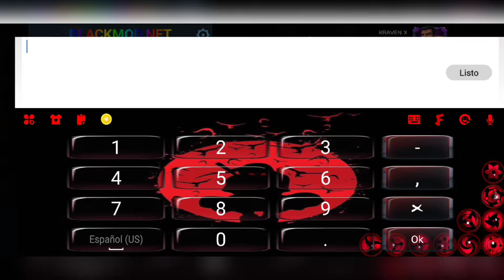MCOC HACK: BANEOS BIEN ¡EXPLICADOS! | ¿Estas Son Las Razones? De Un: ¡PERMA-BAN! De 2024 a 2028 OMG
Marvel Contienda De Campeones
Marvel Batalla De Superheroes Mod 42.1.0
Marvel Contest Of Champions Mod 42.1.0
Marvel Contienda De Campeones Mod 42.1.0 ¿El Mejor Parche Anti-Ban?
BLACK MOD (42.1.0) One Hit Damage | Marvel Contest Of Champions Enero 2024 + Notas De Parche *Hack*
M.O.D 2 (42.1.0) One Hit Damage | Marvel Contest Of Champions Enero 2024 + Notas De PARCHE MCOC
M.O.D 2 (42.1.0) One Hit Damage | Marvel Contest Of Champions Enero 2024 + Notas De Parche MCOC M.O.D 42.1.0 MCOC 2022 ¿NUEVO MOD! REGRESO: EL BLACK MOD (42.1.0) One Hit Damage | Marvel Contest Of Champions Enero 2024 + Parche HACK

Numero: De Contacto Para Negocios:

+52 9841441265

DESBANEA TU CUENTA AQUI: ❤👇🏻

DESCARGA AQUI: 😱👇🏻👇🏻😱
EL MOD GRATUITO DE MCOC

MOD GRATIS 42.1.0

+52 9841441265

BLACK MOD (42.1.0) One Hit Damage | Marvel Contest Of Champions ENERO 2024 + ¡Notas De Parche! MCOC

Así Baje 55Kg 🐖 Haciendo: AYUNO INTERMITENTE 🐷 | 2 Años De ¡OMAD! | 😱 Intermittent Fasting Capitulo: 104 🏃🏻
Mi ¡EXPERIENCIA! 💪🏻// RESULTADOS Y AVANCES DE👏🏻 (730 DIAS AYUNANDO *OMAD*) Son Impresionantes 🥰

Miralo Aqui: 😱👇🏻👇🏻😱

❤VIDEOS ANTERIORES❤

Me Compró El Celular Mas ¡CARO! Del Mundo 🌍 GALAXY S24 ULTRA 📱 | Unboxing TITANIUM GREY 1TB (VERDE)

MCOC HACK 2024: Corres ¡PELIGRO! De Ser Eliminado DEFINITIVAMENTE (Biribanban) Si No Haces ¡ESTO! 📱

CRITÍCA: ECHO TEMPORADA: 1 MARVEL Copia a DC COMICS Hasta En El ¡FRACASO! | El UCM Es DECEPCIONANTE

¡REGALO UN IPHONE 15 PRO MAX! En Un Intercambio De Regalos | Se Viene Un ¿NUEVO SORTEO? AZUL TITANIO